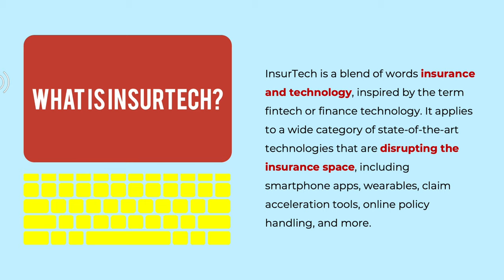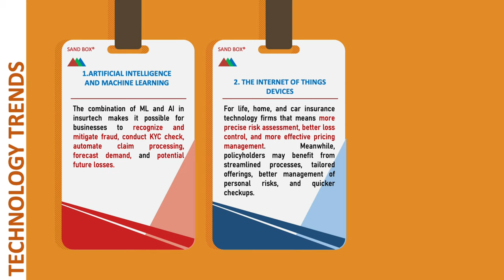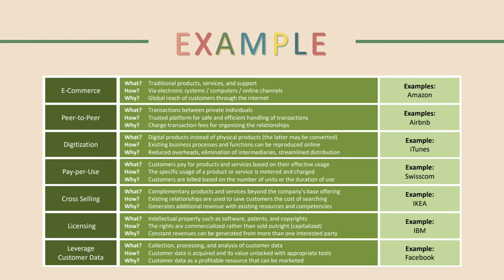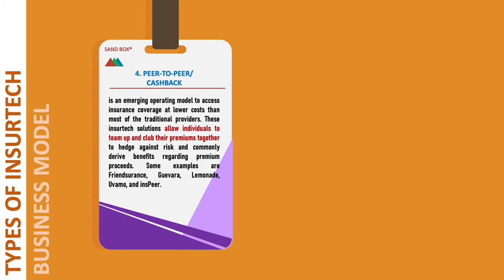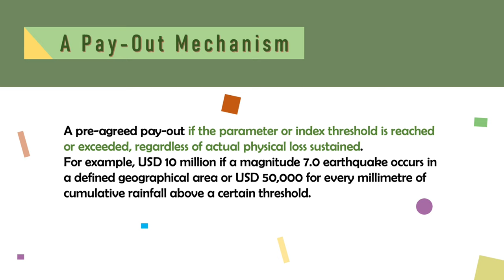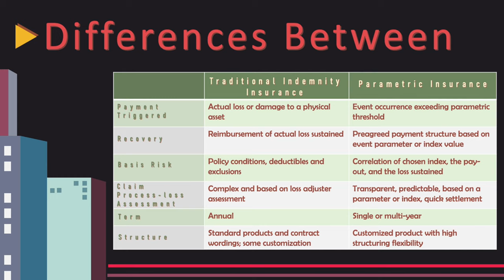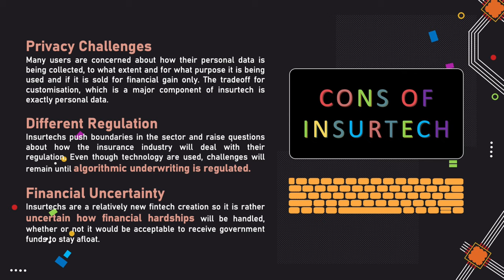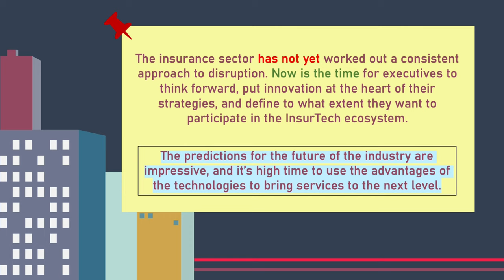Group 1: Insurtech as The Future of Digital Insurance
Have you ever heard about Insurtech? How about technology trends nowadays?

If you haven’t heard or familiar about it, we will walk you through about the implementation of technology in insurance which called insurtech. We will tell you about the history, business model, differences between traditional indemnity and parametric insurance, and pro & cons. There are also how technology trends impact the insurance.

Hope you guys find our video helpful! Happy watching!

Produced by:
1. Arnhilda Aspasia Lundy
2. Clarissa Nethania
3. Raden Roro Shalsabila Alwaafi Putriandra
4. Rida Martiza
5. Stephanie Odelia
6. Syula Rania Putri Hadian
7. Tiara Aurelia
8. Vincent Martin
9. Yudha Fernando

References:
Clark, E. (2020, December 13). The Ultimate Guide to Insurtech.

Tomyh, I. (2020, February 12). Introduction to Insurtech: Business Models, Challenges, Trends, and Prominent Examples.

Vasileva, A. (2021, March 2). Insurtech Companies – Pros and Cons you ought to know.

KPMG. (2019). Insurtech 10: Trends for 2019.